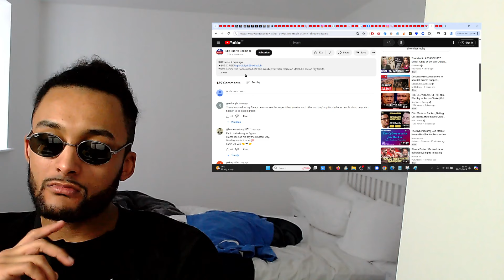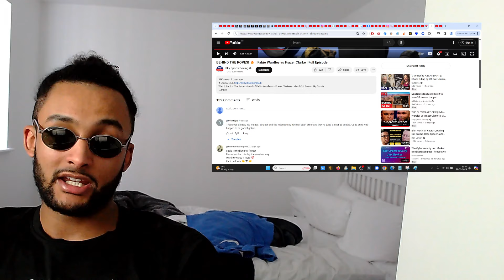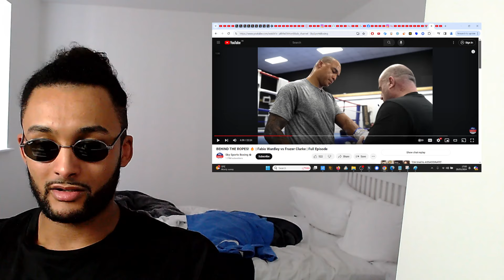BREAKING! Fabio Wardley *HIRES* Anthony Joshua Trainer 'Mr. Miyagi' Davidson to COOK Frazer Clarke!